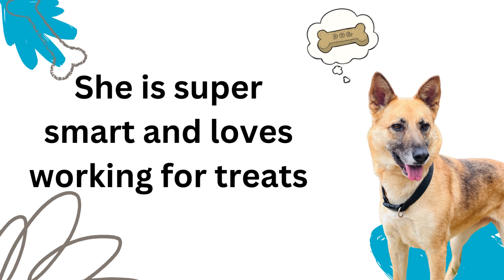Nala - Adoptable Cutie at SPCA Monterey County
She's an adorable, energetic 4 year old German Shepherd mix - available for adoption at SPCA Monterey County!